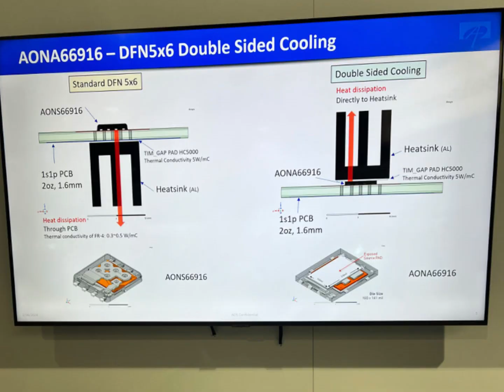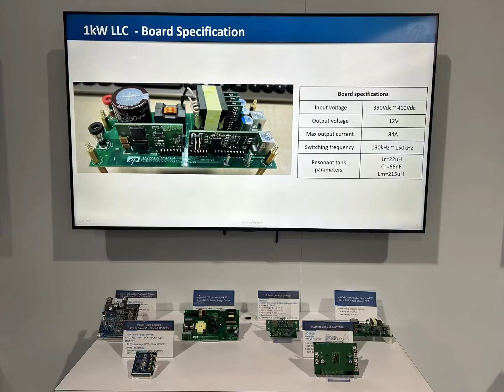APEC 2024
Summary of APEC 2024.